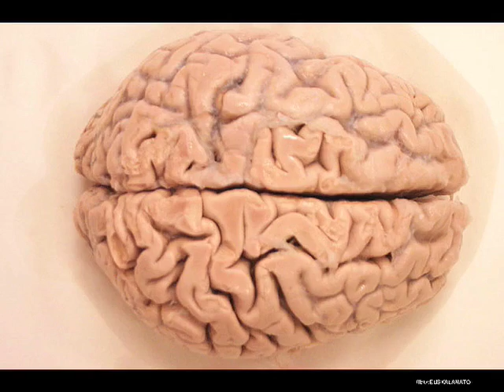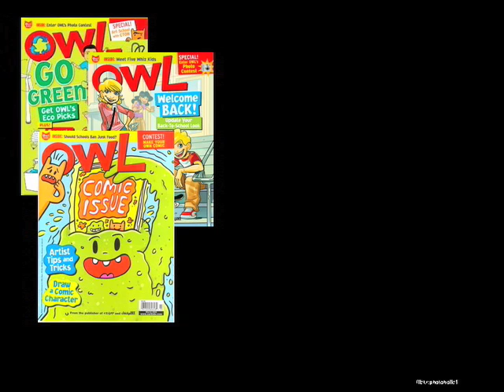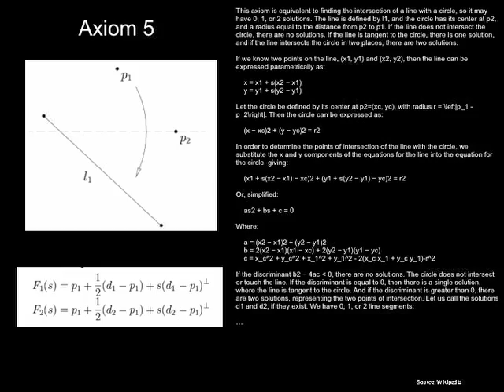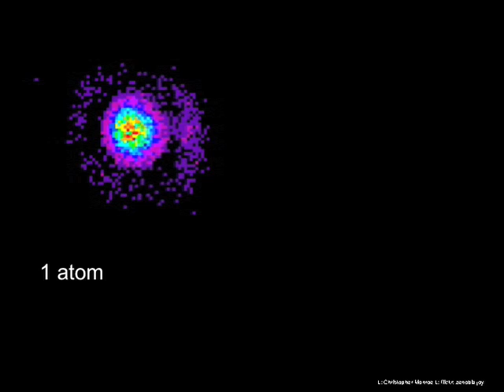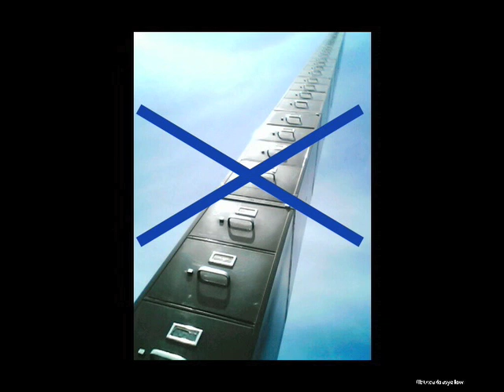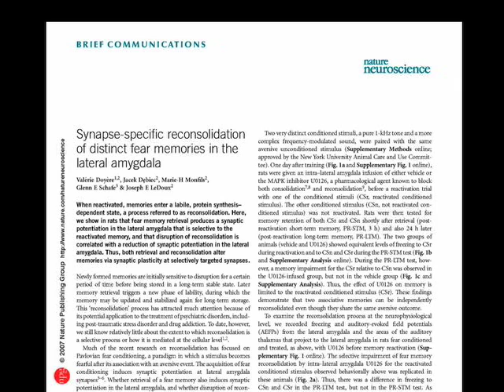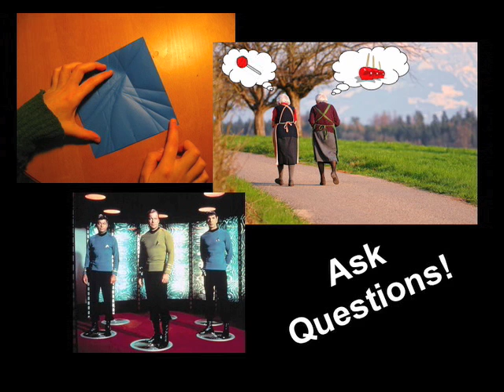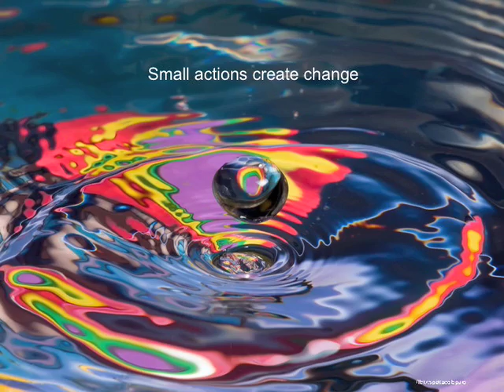TEDxTerryTalks - Jennifer Kaban - 10/03/09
Talk Title: Sharing Wonder

Description: Jennifer believes that the most precious gift we can give each other is a sense of wonder. And she believes that the best way to achieve this is to share the world of science with non-scientists. She thinks maintaining wonder becomes more important as we move along in life, as we move away from childhood, through and then away from academia, and into the real world. Because its out there, in the real world where most of us live out our lives, wondering who we are, where we came from, and how we got here. These questions, taken out of the existential context, are the exact questions science asks.

There are so many things that happen around us, that she feels, science can only help us to appreciate more deeply. The way a flower grows, how it evolved; how our brains talk to our bodies, and how easily this can be disrupted or altered; how we dont really know how we, our earth formed, or how matter, for that fact, came to be, and how we may never know, but gosh darn, were going to keep on looking.

As it did when we were children, she believes, as adults, a sense of wonder is the best motivator we have. So much of our lives are filled with the mundane, she thinks its imperative to build excitement in the world. To look around and appreciate what we have, together, on one planet, in this cosmos. Without this sense of wonder, she thinks, we get lost  as individuals and as a species. But with wonder, we keep going. We keep thinking, we keep growing, we keep asking, we keep existing, together.

Filmed by Craig Ross at TEDx Terry talks 2009 (October 3rd, 2009). Video edited by David Ng.

About TEDx, x=independently organize event In the spirit of ideas worth spreading, TEDx is a program of local, self- organized events that bring people together to share a TED-like experience. At a TEDx event, TEDTalks video and live speakers combine to spark deep discussion and connection in a small group. These local, self-organized events are branded TEDx, where x=independently organized TED event. The TED Conference provides general guidance for the TEDx program, but individual TEDx events are self-organized.*